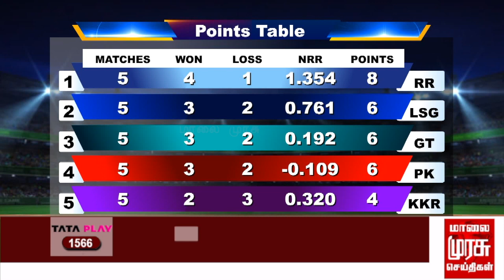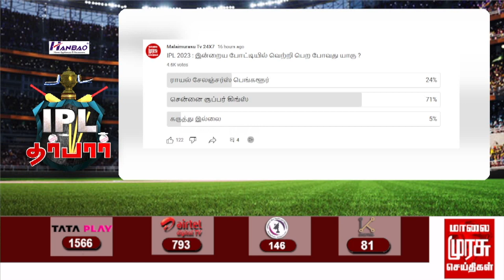RCB போட்டி CSKவுக்கு TOUGH இருக்கும் ? | IPL DARBAR | RCB vs CSK